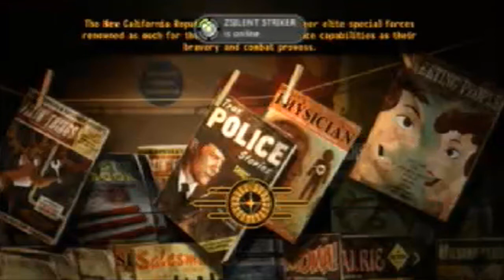Let's Play: Fallout: New Vegas -01- The Beginning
The Character creation of our player for this fallout lets play.